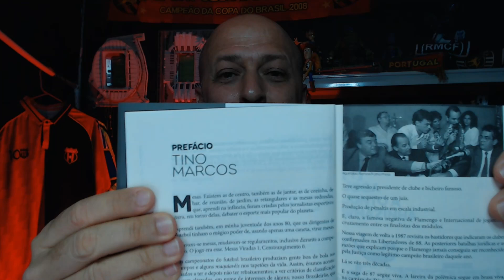A VERDADE SOBRE O CAMPEONATO BRASILEIRO DE 1987